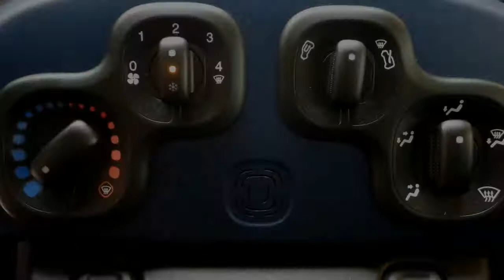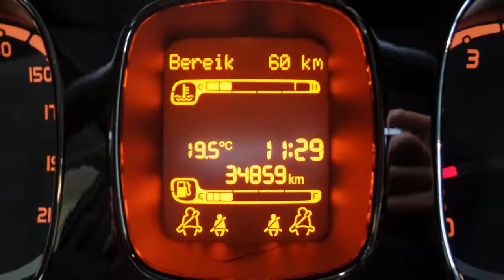Fiat Panda 0.9 TwinAir Lounge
41-ZRG-2 34.859 km
  Prijs:     € 8.411
  Merk:     Fiat
  Model:     Panda
  Type:     0.9 TwinAir Lounge
  Carrosserievorm:     Hatchback (5 drs)
  Bouwjaar:     2013
  Transmissie:     handgeschakeld
  Kleur:     Licht beige
  BTW/Marge:     marge
  Brandstof:     benzine
  Garantielabels:     Zekerheid bij de aanschaf van uw scherp geprijsde occasion:- Gecontroleerde kilometerstand- Minimaal 6 maanden APK- Altijd scherp geprijsd- Ruim aanbod Outlet Occasions

Accessoires
* 3e remlicht
* ABS
* Achterbank neerklapbaar
* Airbags
* Airco
* Airconditioning
* Bestuurdersstoel met verstelbare zithoogte
* Boordcomputer
* Centrale deurvergrendeling
* Centrale deurvergrendeling met afstandsbediening
* Dakrails
* EBD
* Gordijnairbags
* Multimedia voorbereiding
* Stop & go
* Stuur bekleed met leder
* Stuurbekrachtiging
* Stuurkolom in hoogte verstelbaar
* Stuur multifunctioneel

Van Dorst Oosterhout bied u op deze occasion een nieuwe formule aan. We hebben de verkoopprijs sterk afgewaardeerd, vandaar deze scherpe vaste prijsstelling. Dit betreft dan ook een meeneemprijs zonder garantie. U betaalt hierdoor geen afleverkosten of een hogere verkoopprijs. Wel verzorgen wij u een nieuwe APK bij de aflevering. Kom vrijblijvend langs voor een proefrit of een offerte, u bent van harte welkom! Wenst u meer informatie dan kunt u ons bellen op het telefoonnummer 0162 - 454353 en vraag naar een van onze verkoopadviseurs of mail naar . Uiteraard is inruil van uw huidige auto bij ons mogelijk. Graag verwelkomen wij u bij ons in de showroom aan de Elschot 10 te Oosterhout onder het genot van een kopje koffie!

Alle moeite is genomen om de informatie op deze internetsite zo accuraat en actueel mogelijk weer te geven. Fouten zijn echter nooit uit te sluiten. Vertrouw daarom niet alleen op deze informatie, maar controleer bij aankoop de zaken die uw beslissing zouden kunnen beïnvloeden.

Aanbieder
Van Dorst Oosterhout B.V.
Elschot 10
4905AZ OOSTERHOUT NB